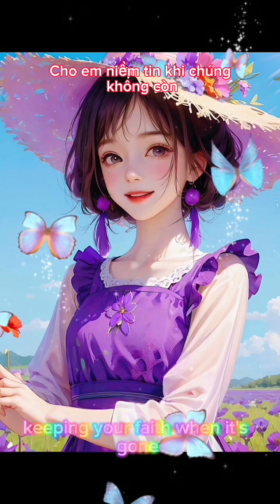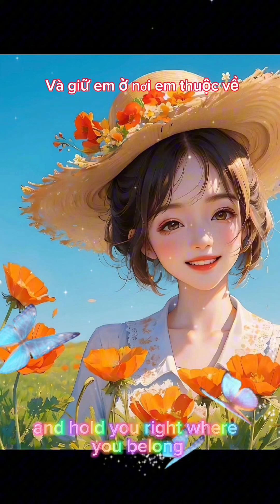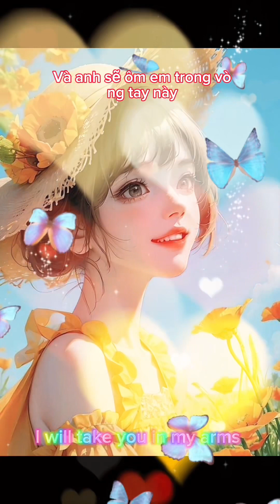This I Promise You - N'sync [ Vietsub- Lyrics]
THIS I PROMISE YOU (N Sync)

When the visions around you
Bring tears to your eyes
And all that surround you
Are secrets and lies

I'll give you hope
Keeping your faith when it's gone
The one you should call
Was standing here all along

And I will take you in my arms
And hold you right where you belong
'Til the day my life is through

I've loved you forever
In lifetimes before
And I promise you never
Will you hurt anymore

This is a battle we've won
And with this vow
Forever has now begun

Each lovin' day
And know this feeling won't go away

Over and over I fall
When I hear you call
Without you in my life, baby
I just wouldn't be living at all

This I promise you, baby

Each lovin' day
Every word I say is true
This I promise you